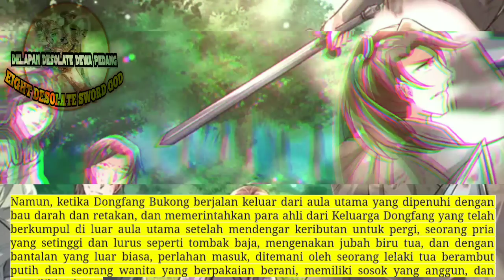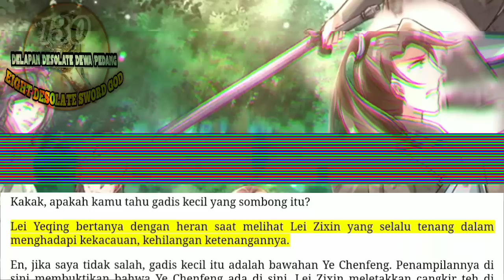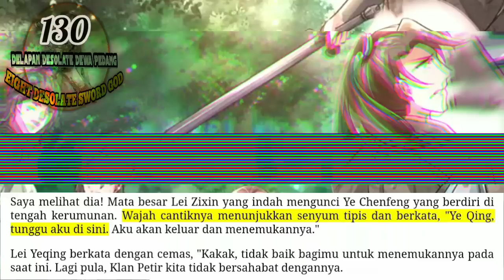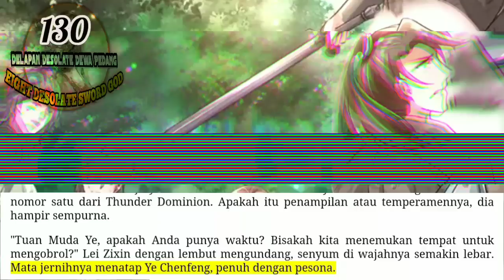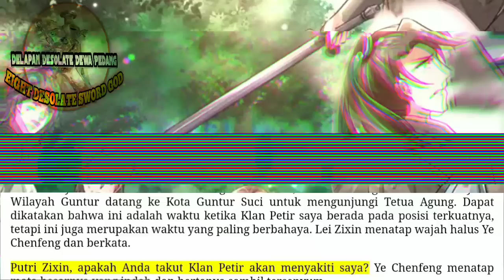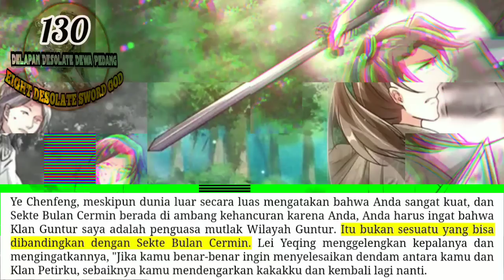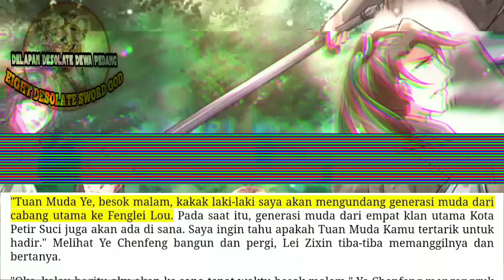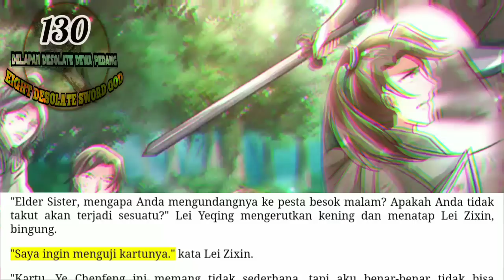Delapan Desolate Dewa Pedang season 130